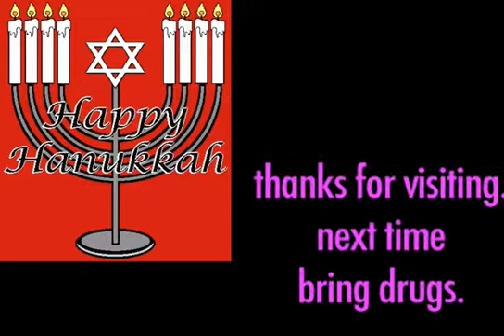Fat Jew and Machine Come Say Hi